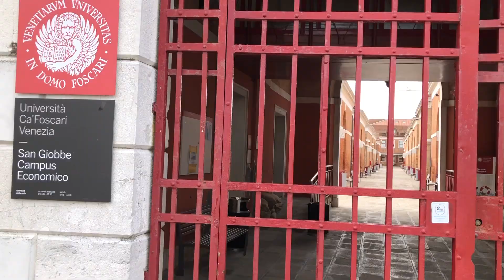Coronavirus a VENICE perspective!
The Veneto region of Italy is gripped with the rise of the Coronavirus. Unfortunately, people are staying away and tourism is at an all time low!! How does an empty Venice look and feel like...